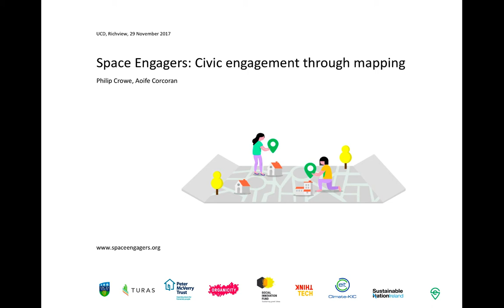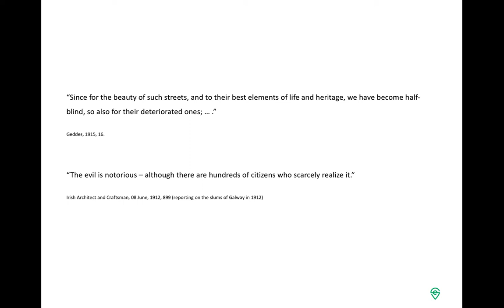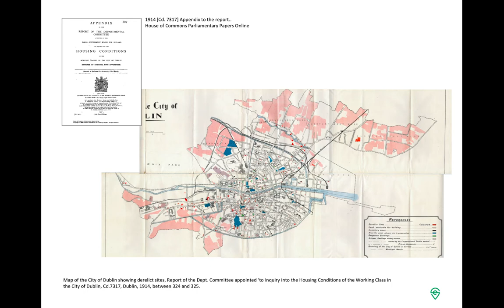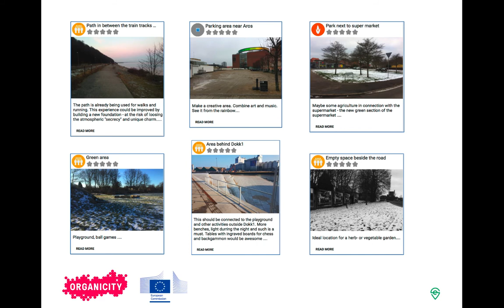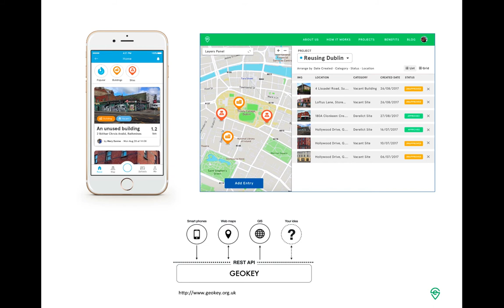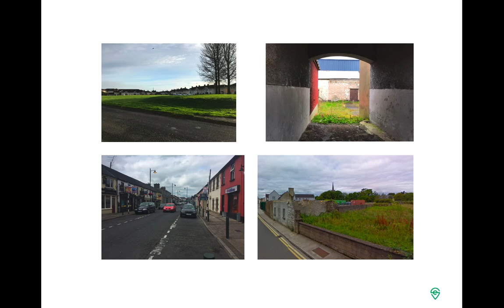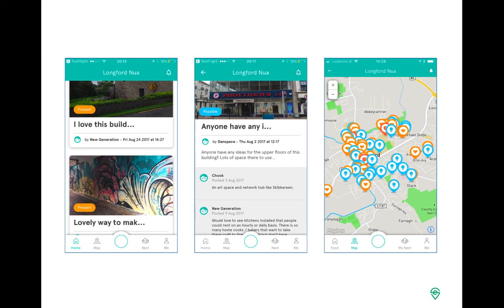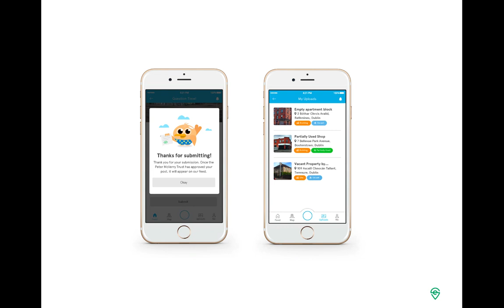Space Engagers: Civic engagement through mapping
Space Engagers is a spin-out social enterprise from the EU FP7 TURAS project (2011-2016), which was led by UCD GPEP/APEP. This talk will (re)introduce the ideas of Patrick Geddes (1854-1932) on the c and their contemporary application using ICT by Space Engagers. Pilot interactive mapping projects will be presented, such as Reusing Dublin, which crowd-sources data on vacant and underused properties for the Peter McVerry Trust.